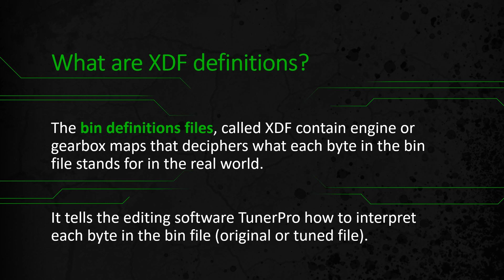Honda Civic FD 1.3L Hybrid LDA ecu tuning with TunerPro xdf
New TunerPro bin calibration file (XDF) for Honda Civic (FD) 1.3L i-Vtec Hybrid engine code LDA-MF5 with engine control unit Keihin.